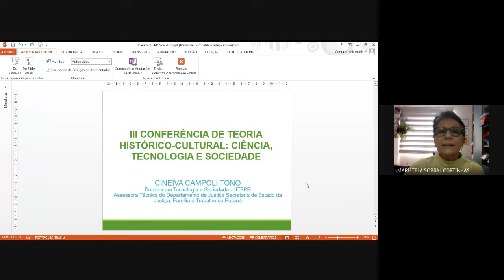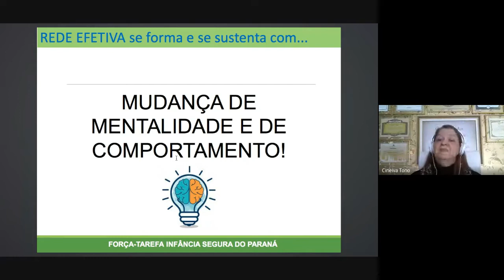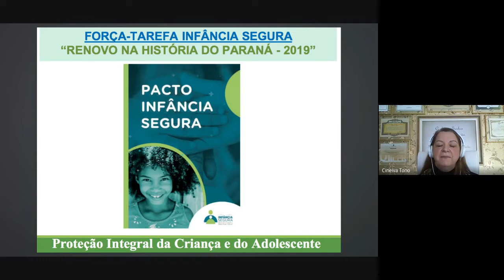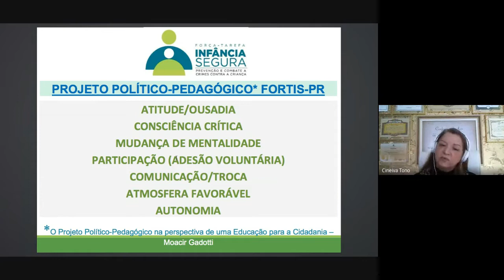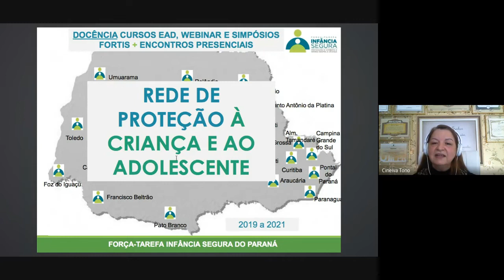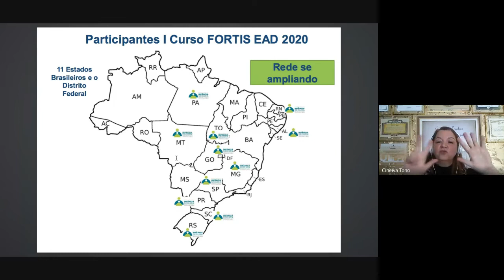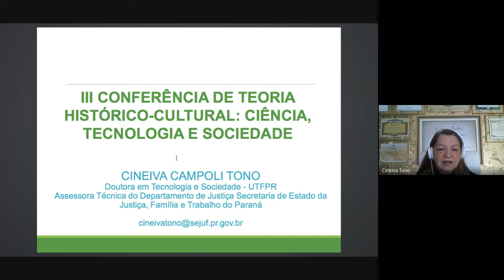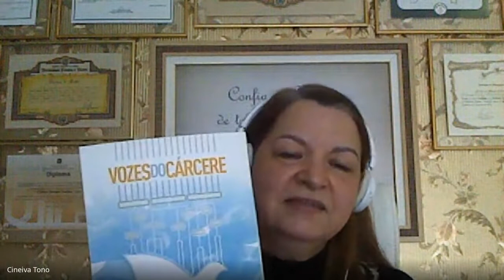A Infância e a Juventude e os Sistemas de Proteção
Mesa de debate realizada no dia 11/11/2021 às 16h, durante a III Conferência de Psicologia Histórico Cultural: Ciência, Tecnologia e Sociedade.
Palestrantes: Dr. Lindomar Expedito Silva Darós, Dr.ª Cineiva Campolino Paulino Tono e Msc. Rodrigo Rodrigues Dias
Facilitadora: Msc. Maristela Sobral Cortinhas